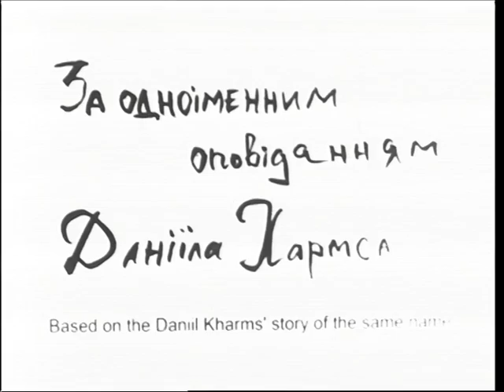Перешкода / The Obstacle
Дитяча гра / Children's game
За мотивами одноіменного оповідання Даніїла Хармса / Based on the Daniil Kharms' story of the same name
У ролях Єлизавета Максимова, Олексій Сивацький, Антон Мринський / Cast Yelyzaveta Maksymova, Oleksiy Syvats'kyy, Anton Mryns'kyy
Сценарист, режисер Максім Неафіт Буйніцкі / Screenplay, directed by Maxim Neafit Bujnicki
Оператор Артем Рижиков / Director of photography Artem Ryzhykov
Композитор Максим Шоренков / Music by Maksym Shorenkov
Художник Федір Александрович / Production design by Fedir Aleksandrovych
Київський національний університет театру, кіна і телебачення імені Карпенка-Карого / The Karpenko-Karyy Kyiv National University of Theatre, Cinema and Television
Україна / Ukraine
2010